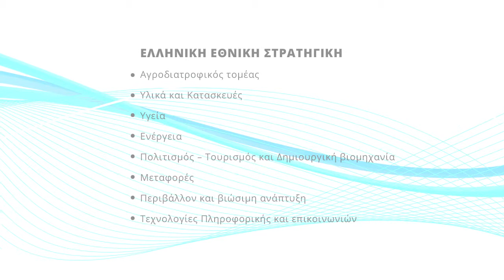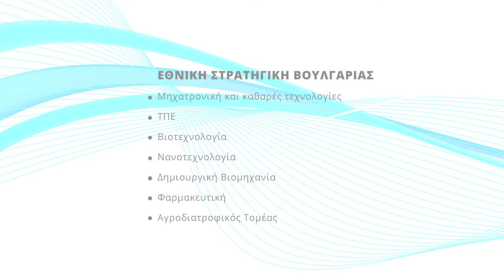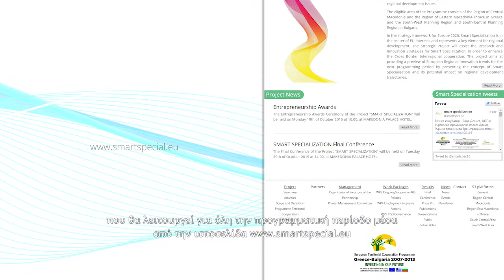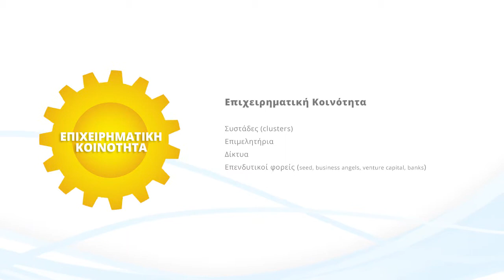ΕΞΥΠΝΗ ΕΞΕΙΔΙΚΕΥΣΗ INTERREG 2007 - 2013 ΕΛΛΑΔΑ - ΒΟΥΛΓΑΡΙΑ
Το έργο «Σχέδιο Έξυπνης Περιφερειακής Εξειδίκευσης για την προώθηση της ανταγωνιστικότητας, της έρευνας και της καινοτομίας» με ακρωνύμιο «Smart Specialization” ξεκίνησε το 2014 και ολοκληρώθηκε τον Οκτώβριο του 2015.  Το έργο συγχρηματοδοτείται από το Ευρωπαϊκό Πρόγραμμα Εδαφικής Συνεργασίας Ελλάδα – βουλγαρία 2007 – 2013